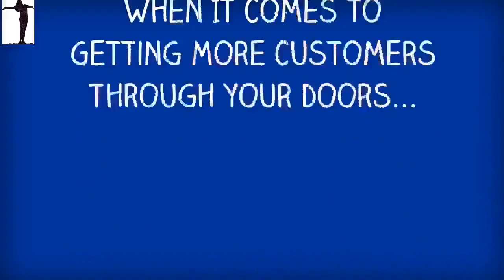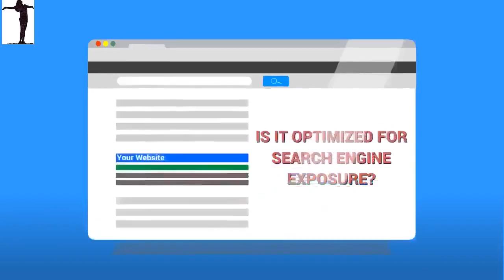Thornton CA Top Lead Generation Specialists in San Joaquin Valley